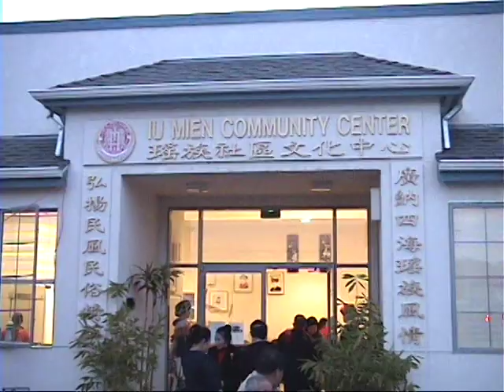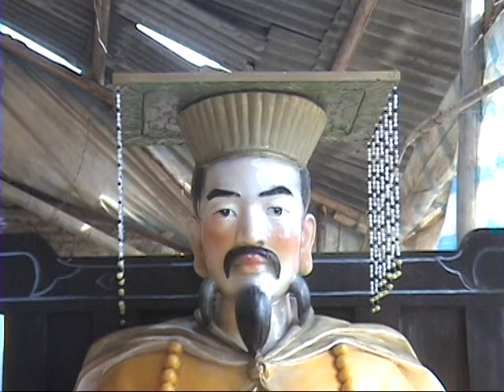King Pan - A Journey to search for King Pan and its Statue (Part 2 of 4)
Iu MIen - Traditional Chanting!
A Journey to search for King Pan and its Statue.  According to our parents, grandparents, and spiritual leaders, we IU MIEN (Yao) people had our own temples a few centuries ago when we lived in China.  We believe that having a temple, a spiritual space, for contemplation helps us re-connect to our cultural roots and also helps us adapt to our new environments.